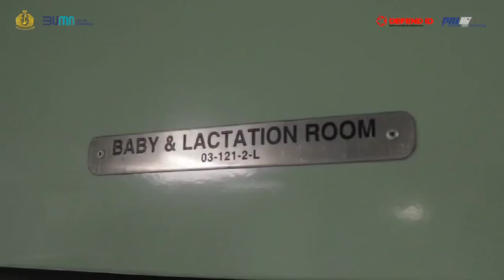Indonesian Navy commissions 'Dr. Radjiman Wedyodiningrat' Hospital ship into Service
IndonesianNavy commissions 'KRI Dr. Radjiman Wedyodiningrat' Hospital ship into Service.

Indonesian shipbuilder PT PAL delivered a third naval hospital ship, KRI Dr. Radjiman Wedyodiningra (992) to the Indonesian Navy.
The hospital ship was commissioned on 19 January 2023 at Bandar Barat Pier, Surabaya.

 The Indonesian Navy currently operates one South Korean-built hospital ship, KRI Dr Soeharso (990), and one interim hospital ship, KRI Semarang. KRI dr. Radjiman Wedyodiningrat (992) is the second ship of Sudirohusodo-class hospital ship of the Indonesian Navy. The ship was named after an Indonesian national hero Rajiman Wediodiningrat. Dr Radjiman Wedyodiningrat (21 April 1879 – 20 September 1952) was an Indonesian physician and one of the founding figures of the Indonesian Republic.

The construction of the ship started with the first steel cutting ceremony on 10 September 2020. Its keel was laid on 21 January 2021. KRI dr. Radjiman Wedyodiningrat was named and launched in a ceremony on 15 August 2022.

KRIdrRadjimanWedyodiningrat